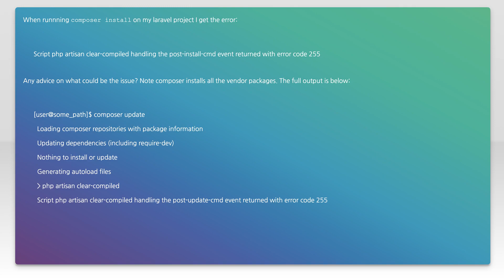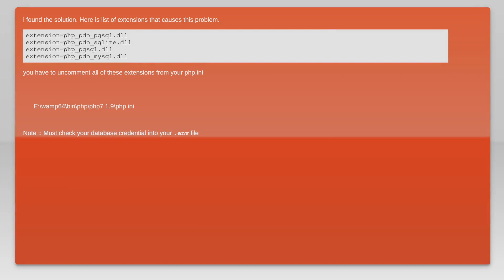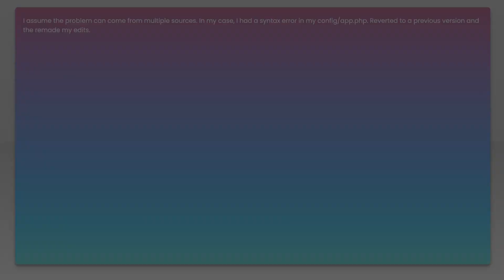artisan clear-compiled return error code 255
php: artisan clear-compiled return error code 255

Related to: php, laravel, composer-php, laravel-artisan